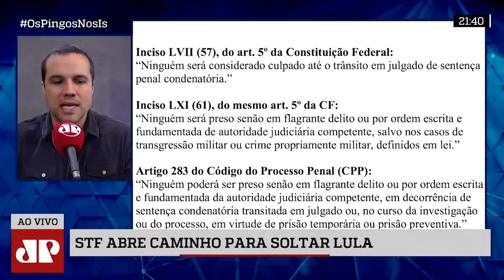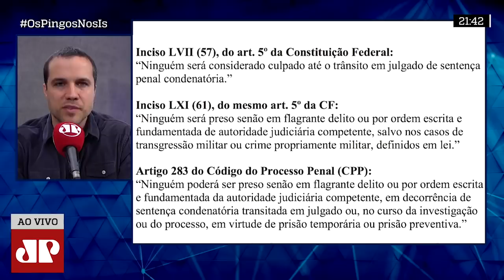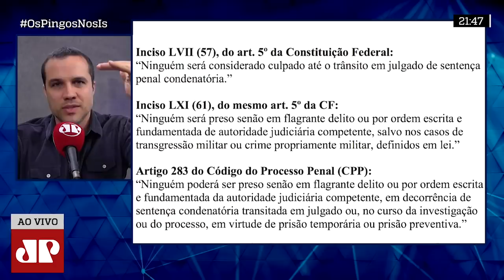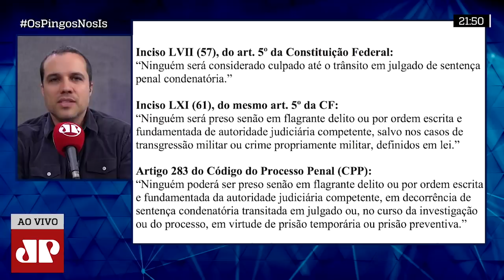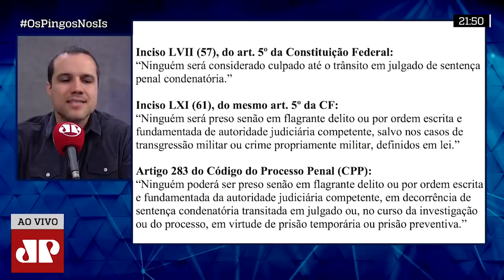Felipe Moura Brasil analisa derrubada de prisão em 2ª instância